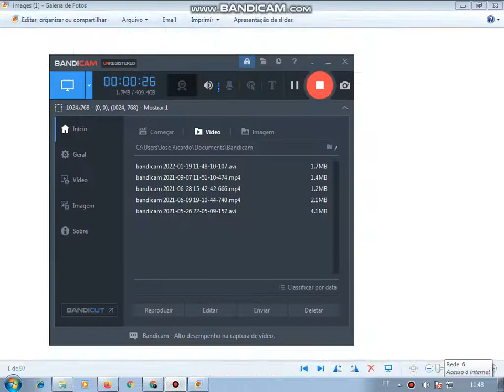Vendo Fotos Do Thiago Fragoso kkkkkk